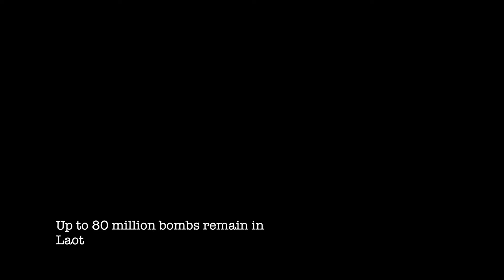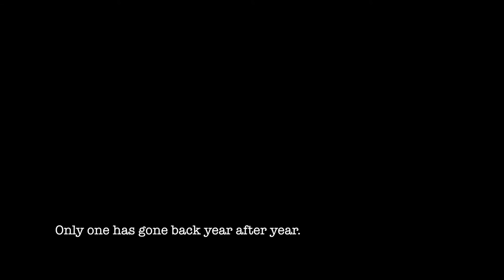Eternal Harvest Trailer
Eternal Harvest (2021)

Ia Yang was 10 in 2017 when she found a tiny, 50-year-old American bomb on the roadside in northern Laos. She thought it was a ball and tossed it –it exploded and killed her instantly. Through the stories of a dozen Lao people and one retired American grade school principal, Eternal Harvest traces the results of US foreign policy and ongoing efforts to fix this little-known legacy of the Vietnam War, which has killed and injured more than 20,000.

Directed by: Jeffrey Redfern and Karen Coates